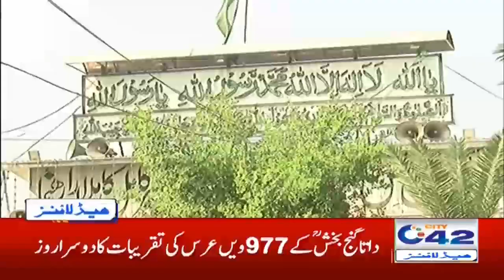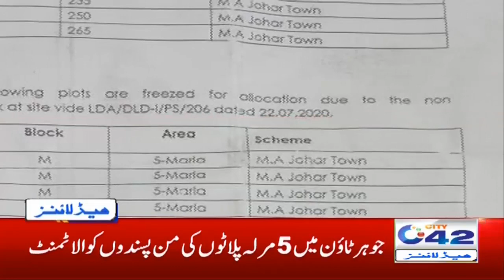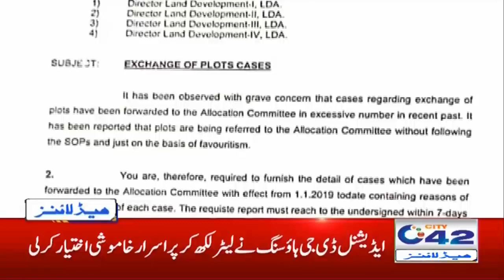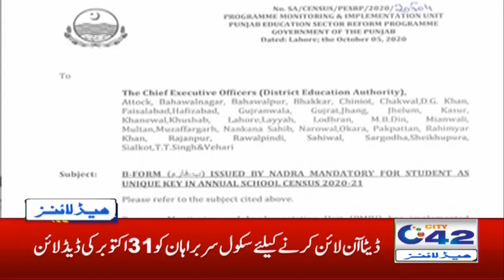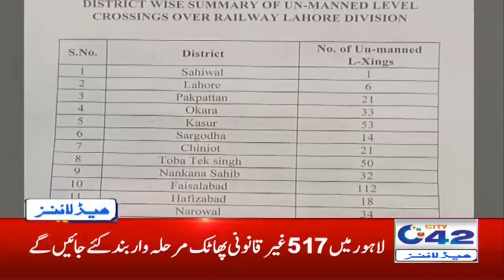6am News Headlines | 8 Oct 2020 | City 42